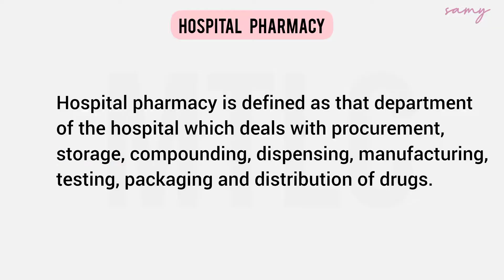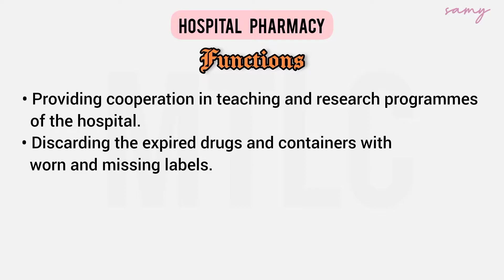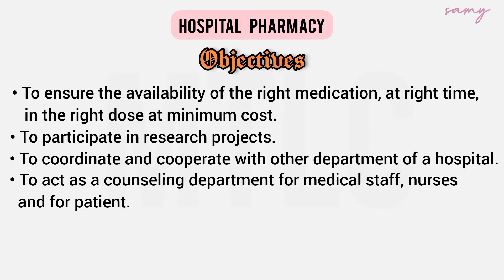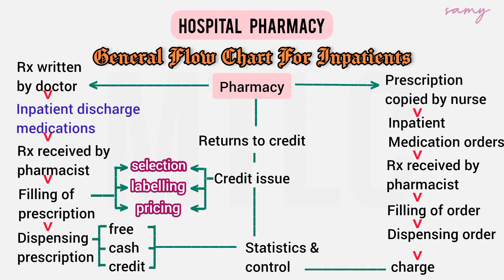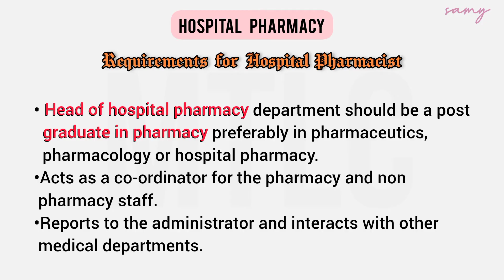MRB Pharmacist Exam || Hospital and it's organization || Hospital pharmacy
Myself KARTHICK. M and I have done my masters in pharmacy from Madras Medical College and MBA from Madras University. I have more than Eleven years of teaching experience to the school students and Four years of experience to the college students. Hope I may light the fire Statistics and control your brains.